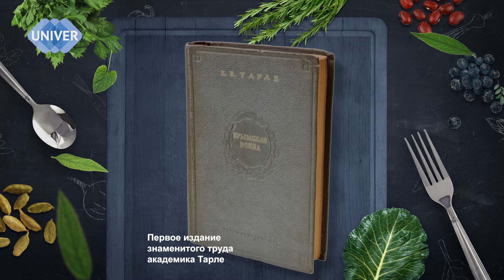ПАМЯТЬ О ВЕЛИКОЙ ОТЕЧЕСТВЕННОЙ ВОЙНЕ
Кулинарное шоу "СКОВОРОДКА".
Поговорим о том, какую роль память о Великой Отечественной войне играет в душе каждого россиянина. И приготовим блюда походной кухни.

Гость программы:
Алексей Михайлович СТОЛЯРОВ, доцент кафедры исторического и обществоведческого образования Института международных отношений Казанского федерального университета

Тема: роль Великой Отечественной войны в душе каждого россиянина

Готовили: блюда походной кухни

Ведущий: Владимир МУХИН, студент Института международных отношений КФУ

00:42 - визитка Алексея Михайловича Столярова
01:59 - статуя Евгения Вучетича "Родина мать зовет!" на Мамаевом кургане в Волгограде
03:41 - о фильме Михаила Ромма "Обыкновенный фашизм"
04:14 - Роберт Шуман "Грезы"
06:05 - семейная история Алексея Столярова о ВОВ
06:36 - "путь" в историю Алексея Михайловича
08:43 - ВОВ как большой моральный подвиг советского народа
11:12 - рецепт картофеля с беконом в духовке
11:45 - почему память о Великой Отечественной войне до сих пор находит место в душе Россиян, несмотря на отдаленность событий
15:15 - исследования  о ВОВ  в наше время
17:36 - Татарстан и татарстанцы в Великой отечественной войне
21:08 - традиция парадов
24:21 - рецепт походного жаркого в котелке